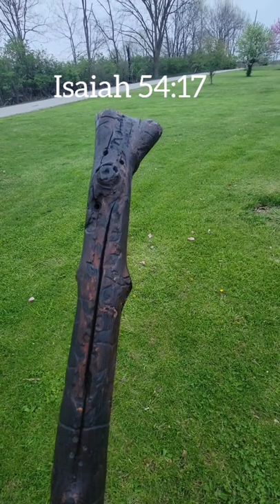Inspired by Scripture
Hand fashioned Storm wood! Cut from forest wood that has been naturally torn down from natural storms and then honed by hand over time and scriptures carved in by inspiration. These Scripture Sticks for daily remembrance of the Word of God in our lives!
They are very therapeutic in remembrance toward God bringing us through the harsh storms of the natural world, and to keep our minds and hands stayed upon the Word of God and his Holy Word!

Sizes differ and are not Approximate or similar.

You pick your personal and most impactful scripture book & chapter or books & chapters. And it will be etched into your own personal Scripture Stick! 🙏🏿

No weapon that is formed against thee shall prosper; and every tongue that shall rise against thee in judgment thou shalt condemn. This is the heritage of the servants of the LORD, and their righteousness is of me, saith the LORD.